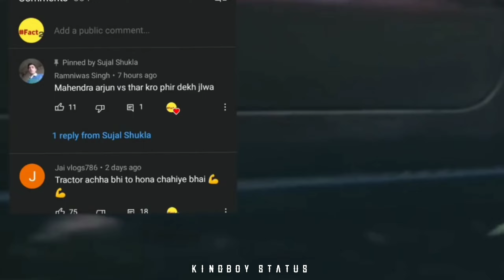tharlover#5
Hello Friends.

mahindra thar lover
thar lovers viral video
heavy drivers
car lovers
car drivers viral video
thar boys attitude
mahindra Thar Delivery
Mahindra Thar driving
Thar Power
thar speed test
thar lover
thar modified lover
thar modified status
thar modified viral video
thar best car
thar best Suv
thar top speed
thar tiktok video
thar tiktok videos
thar Instagram reels
thar reels
thar short
thar shorts
thar short video
thar shorts video
thar best video
thar WhatsApp Status
thar fb reels
thar modified driving
black thar modified
black lover
black thar driving in thar desert
black thar driving at Highways
black thar driving skills
thar status video,
thar status for whatsapp,
thar status punjabi song,
thar status song,
thar status full screen,
thar status malayalam,
thar status driving,
thar status 2021,
thar status attitude,
thar status mankirt aulakh,
thar song status mankirt aulakh,
thar status black,
thar status brown munde,
thar status badnam gabru,
thar status bgm,
thar status bhojpuri,
thar status barish,
thar status best,
thar status boy,
thar status car,
thar status chandigarh,
thar status dream,
thar status dj,
thar status drift,
thar status download,
thar status don don,
thar status do do 47,
thar status download punjabi song,
thar entry status,
expert jatt thar status,
thar whatsapp status english,
thar status with english song,
thar evolution status,
thar car entry status,
thar mass entry status,
thar status for whatsapp punjabi song,
thar status full screen 4k,
thar status for whatsapp full screen,
thar status for whatsapp malayalam,
thar status for whatsapp tamil,
thar status for whatsapp song,
thar status girl,
thar status gangster,
mahindra thar status gujarati,
thar gadi status,
badnam gabru thar status,
thar gedi route status,
thar gedi status,
mizo gospel status thar,
thar status hindi song,
thar status hd,
thar status hey mama,
thar status hindi,
thar status highway,
mahindra thar status hd,
thar status 4k hd,
thor hd whatsapp status,
thar status instagram,
thar status in tamil,
thar status insta,
thar status in mud,
thar status in snow,
thar status in village,
thar status in desert,
thar status in hindi,
thar status jeep,
thar status jump,
thar status jaat,
thar jeep whatsapp status,
thar jeep whatsapp status tamil,
thar jeep whatsapp status full screen,
thar jeep status malayalam,
thar jeep lover status,
thar status kgf,
thar status kerala,
thar status kar,
mahindra thar status kannada,
kali thar status,
thar in khet status,
thar kafila status,
thar kudiyo status,

all Most top attitude status whatsapp🔥shorts video🔥/thar lover attitude🔥Toyota fortuner Modified Car

all axprensiv car lover attitude status whatsapp 🔥 shorts video 🥳

thar lover whatsapp status ❤️ Whatsapp Status Full screen status whatsapp

Toyota fortuner Modified car lover attitude status whatsapp chat lover

mahindra modified bolero insta reels video 🔥 shorts video

"Hello guys Mere channel per naye Aaye Ho to subscribe kar do aur like comment share Jarur karna doston ko share bhi kar dena aur Instagram par follow karna chahte ho to kar dena aur sath hi🖒🖒🙏🙏"